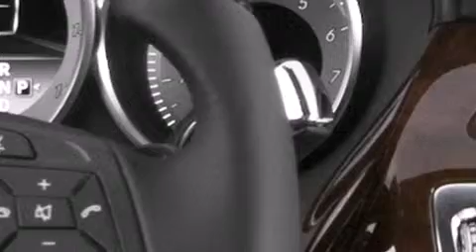2014 Mercedes-Benz CLS550 Houston TX 77027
We have been honored to serve the Houston TX area , we promise that your experience at our dealership will exceed your expectations ! Year : 2014 Make : Mercedes-Benz Model : CLS550 Engine : Twin Turbo Premium Unleaded V-8 4.7 L/285 Trans . : Automatic Exterior : Black Miles : 10 Interior : Black w/Gray Stitching Mercedes-Benz of Houston Greenway 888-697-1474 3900 Southwest Freeway Houston , TX 77027